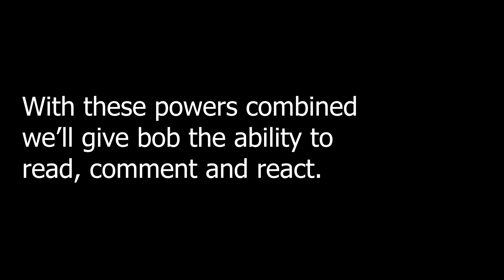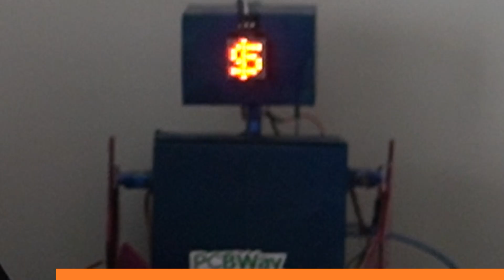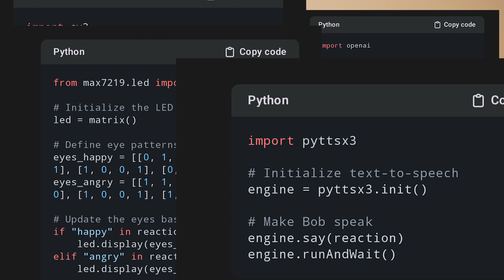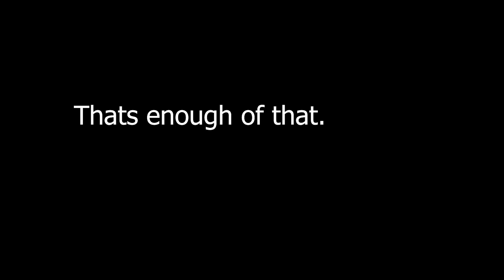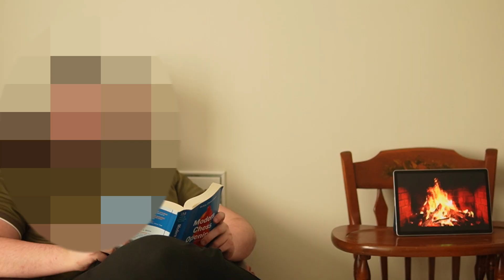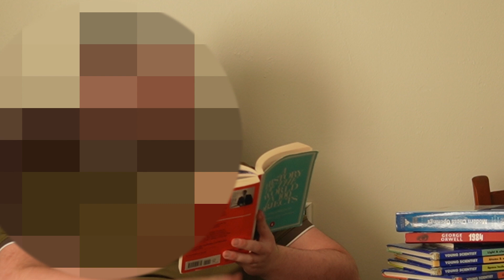I made a robot to be my reading buddy using Chatgpt!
In todays video we'll upgrade bob to be able to read, react and speak using Chatgpt, using an Arduino, some motors and AI :) so if you like robotics, DIY or just in general like engineering content a like or a sub would be awesome!

Vecteezy for stock videos